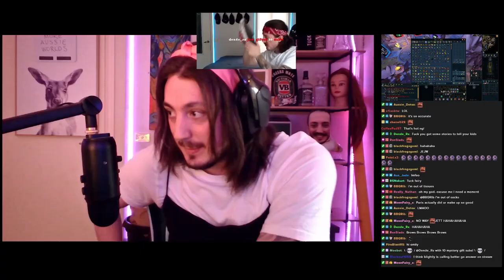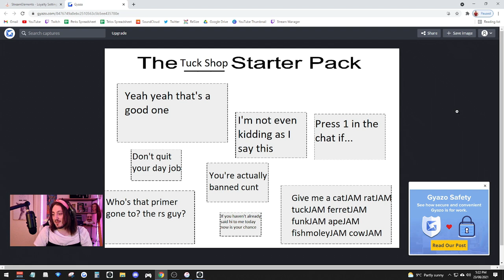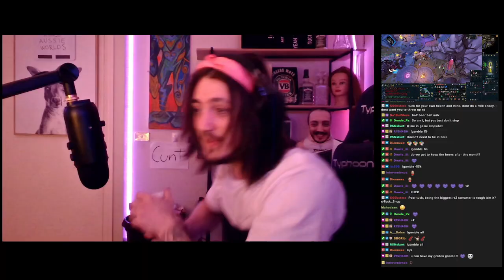MoonFairy_x Cosplay Highlights!